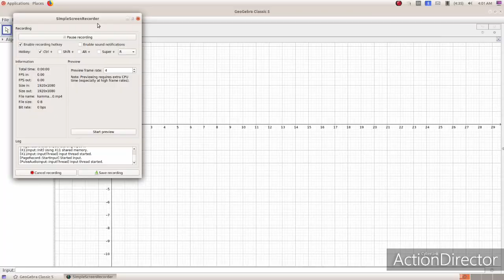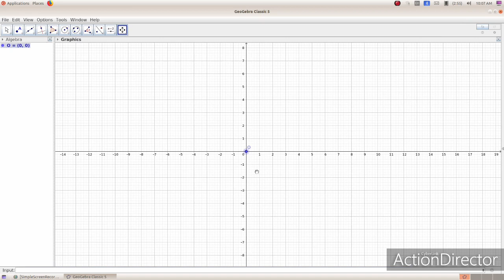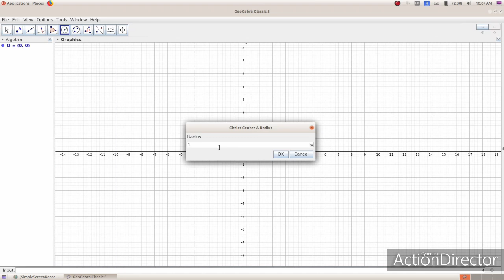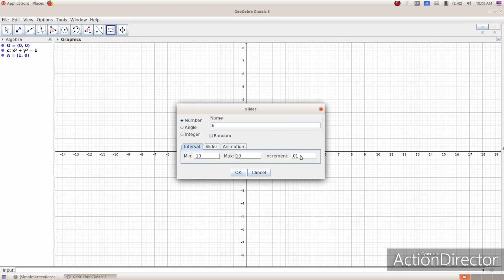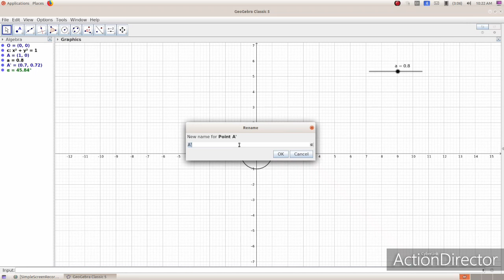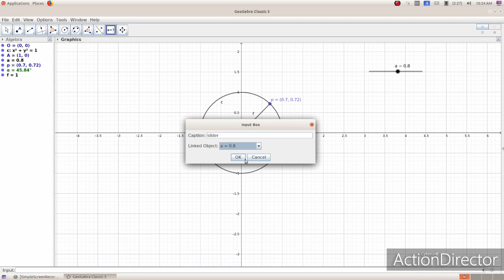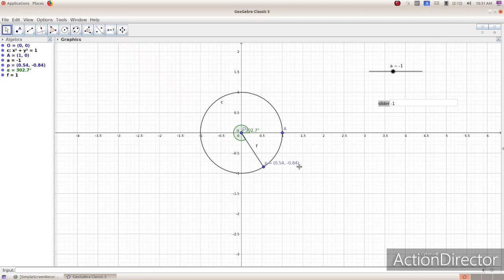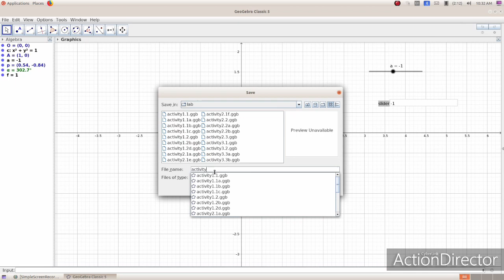Plus one practical (activity 4.1)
#activity4.1